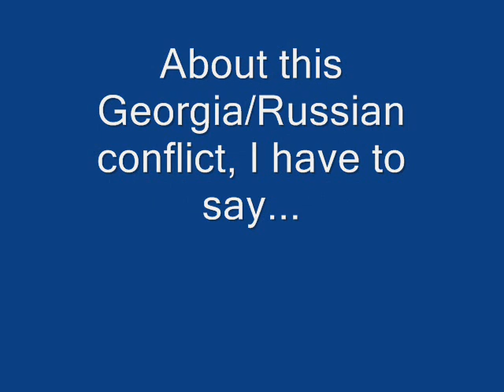Russia and Georgia at war (LIVE FOOTAGE!)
Live footage obtained from Russian satellites of the Russian/Georgian conflict. Looks like those Russians had fun on Red Alert 2 online! :D

Yeah, I know, I made a fucking typo near the end of the vid.